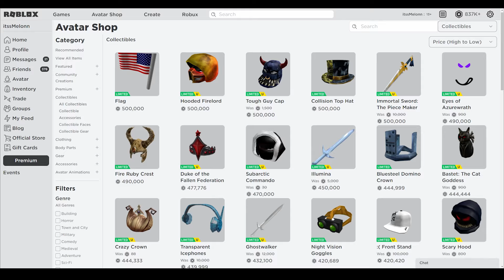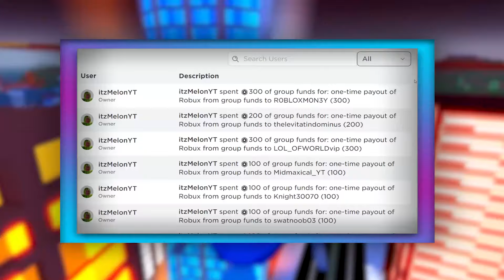Anime Fighters Simulator (MARCH) CODES *UPDATE!* ALL NEW ROBLOX Anime Fighters Simulator CODES!